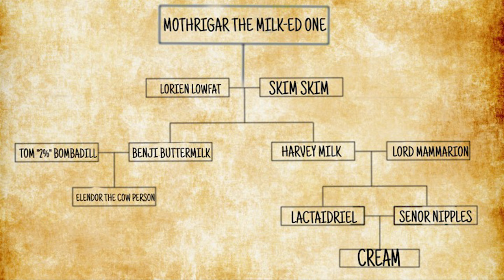J.R.R. Tolkien FREAKS OUT over HOBBIT MILK - Graham Techler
Written and performed by Graham Techler